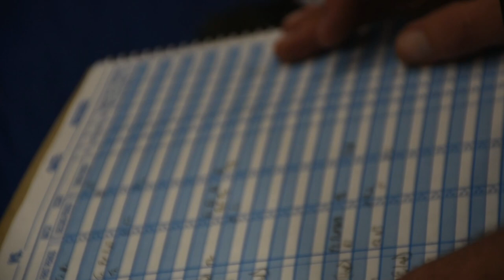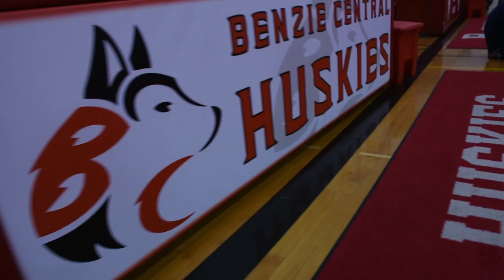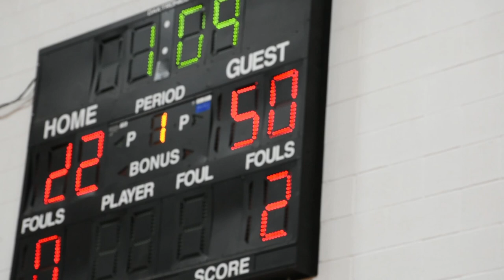BC Wrestling Makes School History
Benzie Central wrestling continues to bring the heat during team duals. In this episode, the huskies take on conference powerhouse Pine River. Enjoy a glimpse into the Chippewa Hills Invitational where the young members of the team performed at a high level. Highlighted by the energy brought by the bench, senior Austin Smith shows us a little behind the scenes.